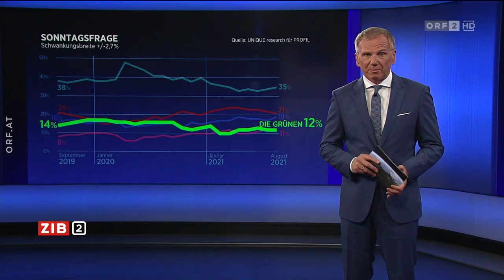ZIB 2: "Sommergespräch" mit Werner Kogler: Analyse (16.8.2021)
Hallo. Hier gibt es für euch ein weiteres "ZIB 2"-Interview auf meinem Kanal. In der Ausgabe vom 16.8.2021 waren Peter Filzmaier und Veronika Dolna zu Gast im Studio. Gute Unterhaltung!